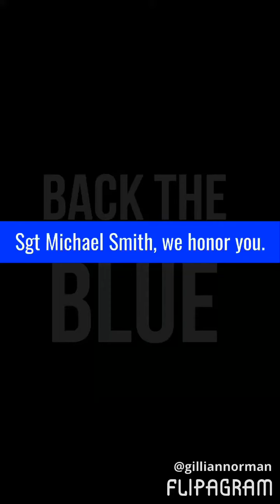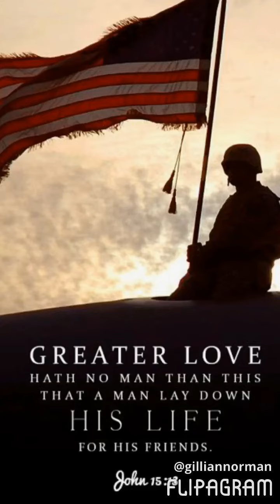smithstrong 5k 2017